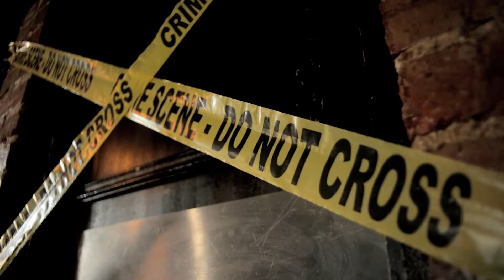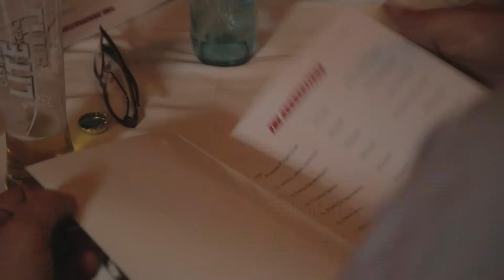Murder Mystery Year End Dinner for ABI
ABI, the soft drink division of The South African Breweries Limited, is one of the leading soft drink businesses in the international SABMiller plc group of companies and remains one of the largest producers and distributors of The Coca-Cola Company brands in the southern hemisphere.

The HR team chose an event for their Year End Party that was not only going to be fun, but would also let team member see a new side of one another.

A great way to learn something new about your colleagues is to change the roles that you play, and you can't get further from your office role than with these hilarious South African Hoodlums!